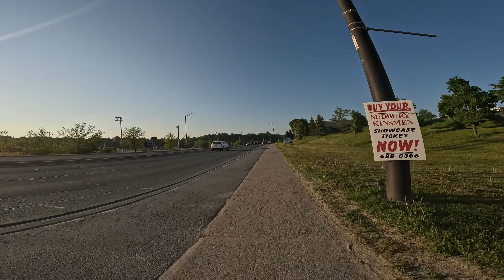Handle Bar Mounted GoPro 11 With HyperView and HyperSmooth Looks like Floating Trough Air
This might be the way I continue these e-bike rides.

Probably going to ditch the face cam though.

00:00 Winchester St. (Chesty)
01:43 Maki Ave. (Handlebar mount)
06:07 Paris St.
07:17 Indian Rd.
08:23 Paris St.
08:53 Nepahwin Ave.
11:15 Walford Rd.
13:48 Paris St.
16:34 Bell Park

Please Consider using these links to my newly approved Amazon Store 👍

E-Bike Conversion:
2003 Specialized Rockhopper Comp (Donor Bike)
BAFANG BBS02B 48V500/750W Motor 48V13A/h Battery
USB Programming Cable
Gear Sensor
UGREEN USB C Adapter
Brooks Saddles B17 Bicycle Seat
GANOPPER Suspension Seat Post
26" Continental Explorer front tire
26" Continental Cross King rear tire
Sram 9 Speed Cassette
Sram 9-Speed Chain
Wake Stem Riser
MTB Handlebar Black, 35mm Rise 720mm

Accessories:
Bike Phone Mount
Water Bottle Bag
Mucky Nutz Fat Gut Fender
LEZYNE E-Bike Macro Drive 1000 Headlight
12V 5A 60W Converter To step down the voltage
KYOTO ELECTRIC Relay
Onvian Smart Bike Tail Light
Hafny Handlebar Bike Mirror

Camera:
GoPro 11 Camera
GoPro Media Mod

Installation Tools:
Bike Crank Extractor/Arm Remover and Bottom Bracket Remover
Cassette Lock-ring Tools Set, 2pcs Cassette Removal Tool
Park Tool Triple Spoke Wrench
Park Tool Tire Lever Set